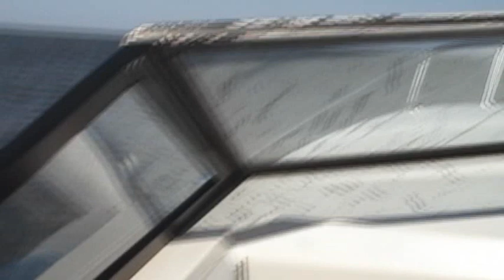Landlubbers turn around when we get to the ocean cuz we scared!!